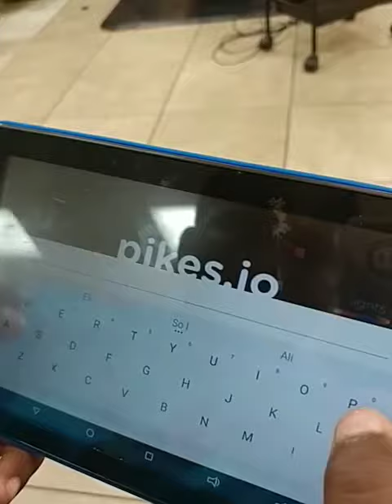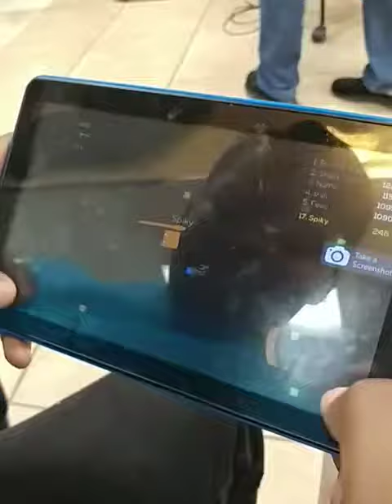Morris playing pike.io hunter haircut